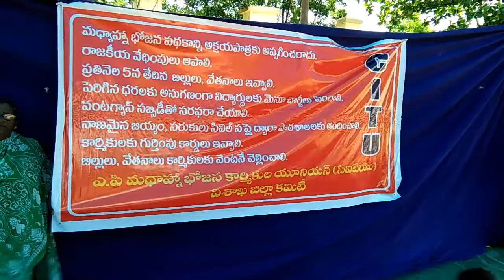మధ్యాహ్న భోజన పధకం అక్షయపాత్రకు ఇవ్వొద్దు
వర్కర్ల జీవీఎంసీ గాంధీ విగ్రహం వద్ద నిరసన
దయచేసి సబ్స్క్రయిబ్ చేయండి